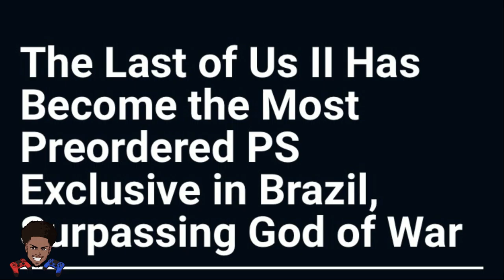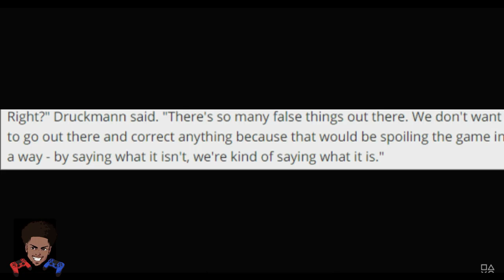Will The Last of Us Part II Be the most Pre-Ordered PS4 exclusive Ever!!?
the last of us part 2 state of play
the last of us part 2 release date
the last of us part 2 story trailer
the last of us 2 lets play